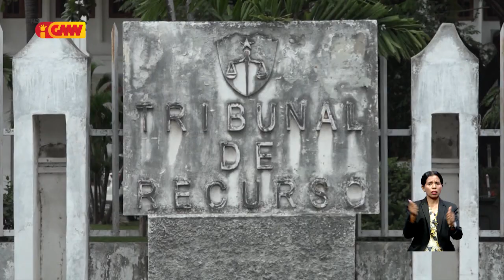PDHJ aprejenta polísia reformadu nia pedidu ba Tribunal Rekursu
PDHJ aprejenta polísia reformadu nia pedidu ba Tribunal Rekursu tanba konsidera reforma refere Inkonstitusionál